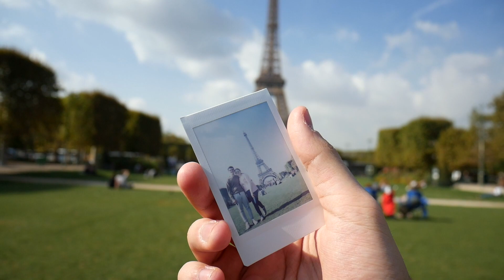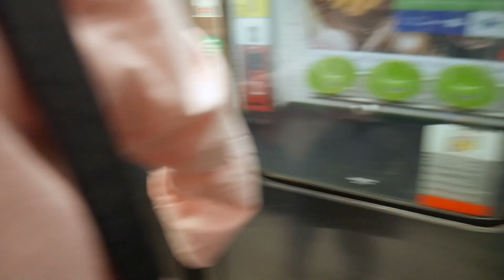Vlog: Paris, Day 01.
Primeiro dia em Paris, posso dizer que fui do inferno aos ceús nesta linda cidade.